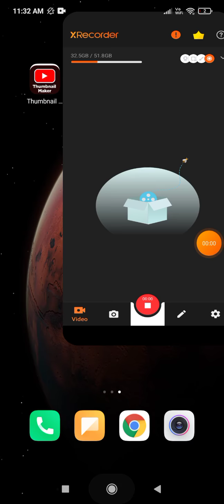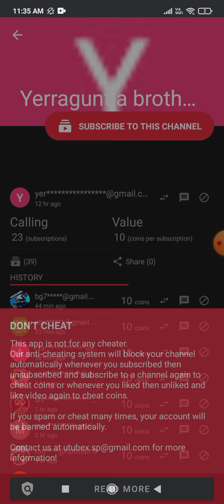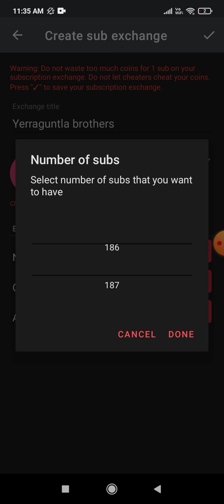how to get 1k subs in 24 hrs